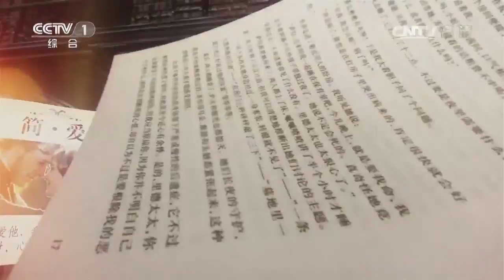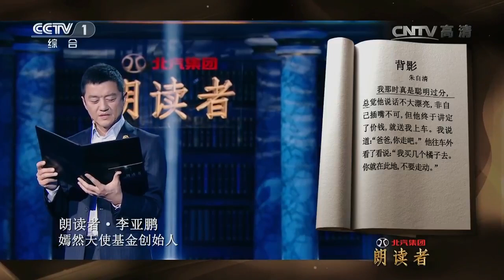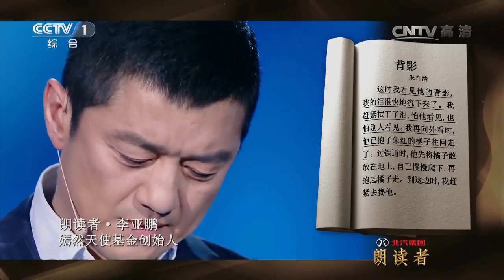【朗读者】 朱自清《背影》— 朗读者: 嫣然天使基创始人 李亚鹏 | CCTV